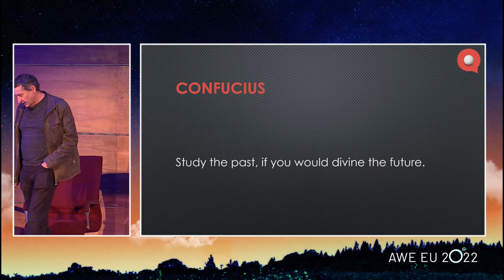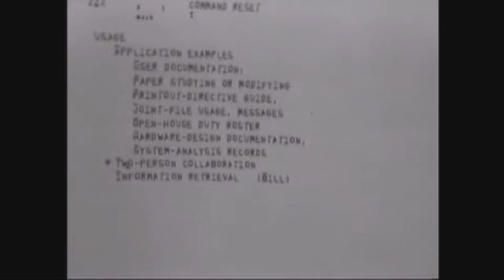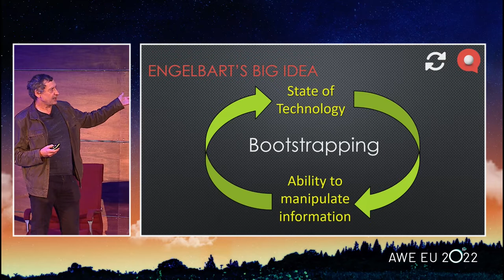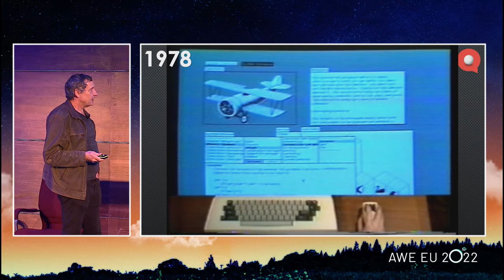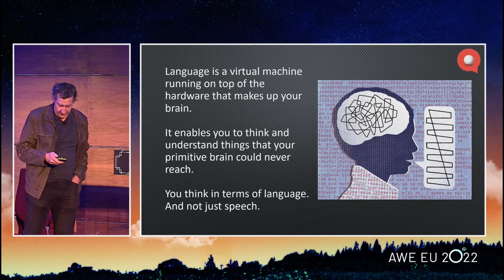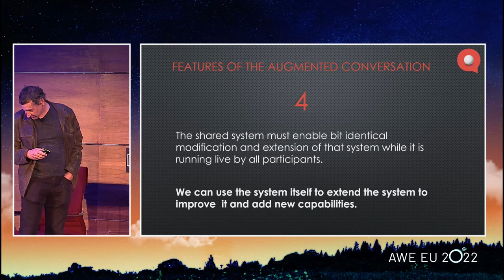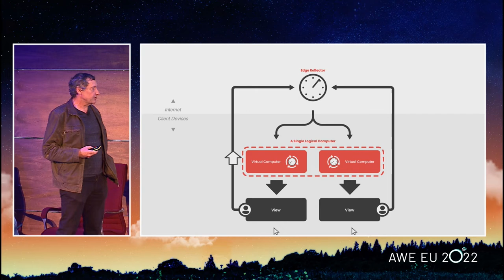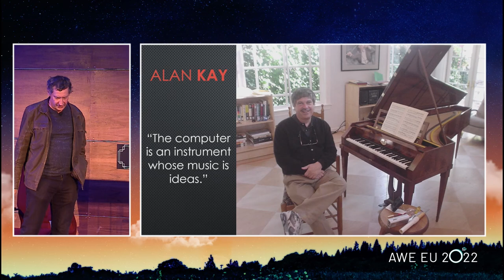AWE UP 2022 Day 1 Developer Track: The Augmented Conversation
Doug Engelbert expressed the idea of augmenting human intellect, not just for individuals, but as a collaborative experience. We have been working on Croquet, with the goal of creating a foundation that would enable such an augmentation of our ability to create, explore, understand and solve problems collaboratively. We define the augmented conversation as follows:  1 - A discussion within a group of users that is extraordinarily enhanced with the kinds of tools and capabilities that are only available with a computer.  2 - A computer AI is a full participant in this conversation. It allows us to jointly discuss and explore complex systems, data sets, and simulations as naturally and easily as we engage today.  3 - There is a guarantee of shared truth. The simulation I see must be the exact same as what you see. Anything I do to affect the shared simulation must also be accurately shared. If this is not the case, then there is no guarantee that what you see and understand is the same as for me, so you are unable to trust that communication channel. In the very near future, the virtual objects that will soon populate our world must be as responsive and alive as a physical object. There won't be a physical reality and a virtual or augmented reality. Soon, there will only be a seamless, multi-user reality.

Speaker:
David A. Smith - CTO, Founder at Croquet